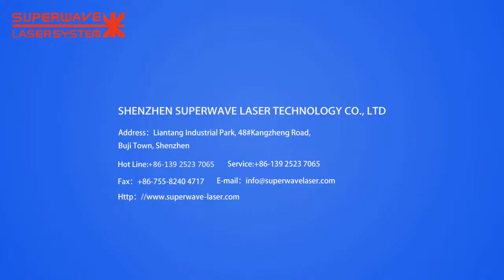Automatic laser welder for Aluminum cover battery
Automatic Laser Welding Machine use PLC programmable controller or industrial PC control, and automatic moving platform in X/Y axis are provided. Semiconductor red light indication positioning is provided to move manually upwards and downwards to focus and rotate the incidence angle of the laser.